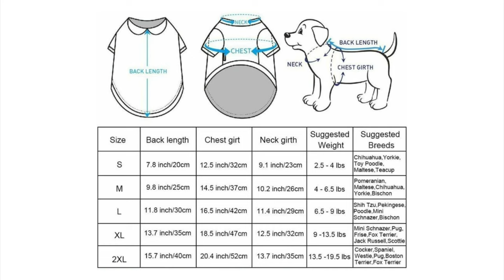🐶 Comment prendre les mesures de mon chien ? 🐾 : ✦ 100%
ℹ️ INFOS SUR LA VIDÉO ℹ️

L'hiver approche et beaucoup de propriétaires de toutou souhaitent acheter un manteau ou un pull pour leurs chiens lors des promenades fraîches du matin ou du soir. C'est pourquoi, nous avons décidé de vous montrer comment prendre les mensurations de votre chien. (le dos, le cou, la poitrine, le tour de taille, le tour de hanche, le museau etc)

00:00 Introduction
00:20 Choisir un article confortable
00:53 Le guide des tailles internationales
1:30 Utiliser le mètre de couture
1:48 Port d'un harnais
2:08 Port d'un collier ou d'une collerette
2:31 Port d'un slip
2:47 Port d'une muselière
3:06 Port d'un vêtement
3:30 Conclusion

      👋 BIENVENUE DANS L’UNIVERS DES POMERANIANS ! 🤗

                                    🧐 QUI SUIS-JE ? 🔍

          🎉 DE NOUVELLES VIDÉOS CHAQUE SEMAINE 🎉